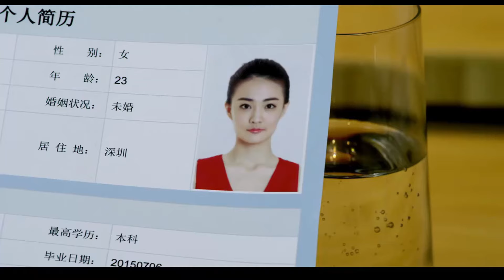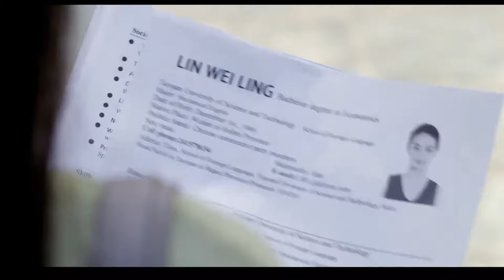안녕하세요, 제사장님 02 (윌버 판, 쉬루, 마오샤오퉁）| 💘CEO와의 사랑과 증오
💘전체 재생목록: • 전체⏯안녕하세요, 제사장님(윌버 판, 쉬루, 마오샤오퉁)
드라마 이름: 안녕하세요, 제사장님
장르: 로맨스, 드라마, 멜로드라마, 비즈니스
에피소드: 44

BDBAZP

💬줄거리:
이것은 부유하고 강력한 자들의 감사와 원한, 그들의 사랑과 증오의 얽힘에 관한 것입니다. 이것은 잔여 욕망과 고통이 있는 사랑 게임입니다. 그들은 젊었을 때 처음 만났고, 그들의 감정은 암류로 가득 차 있었습니다. 그들이 다시 만났을 때 모든 것이 더 이상 순수하지 않습니다. 그는 사업가이기 때문에 원하는 모든 것을 얻기 위해 전략을 사용하는 데 익숙합니다. 증오로 돌아온 그녀를 마주하면 모든 것이 뒤집히고 다시 시작될 운명일까요? 한 걸음이 잘못되었고, 모든 걸음이 잘못되었습니다. 뒤돌아보면 아마도 아직 사랑이 있었을 것입니다. 하지만 이 사랑은 증오와 관련이 있고 이 불륜은 자기 이익. 아마도 그들 스스로도 얼마나 진실한지 모를 것이다. 누가 인정할 용기가 있는가: 사실, 행복은 그들에게서 멀지 않다.